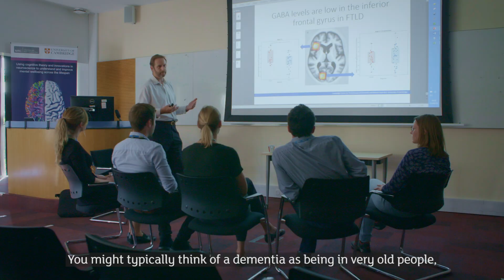‘There’s a cure in sight’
Most people believe dementia only affects older people, but frontotemporal dementia is different. Many of Prof James Rowe’s patients are younger, with symptoms including changing personality and behaviour, or declining language skills. He explains the difference research could make for them.

The different diseases that cause dementia devastate millions of families around the world in different ways. We've teamed up with Ricoh to lift the lid on dementia.